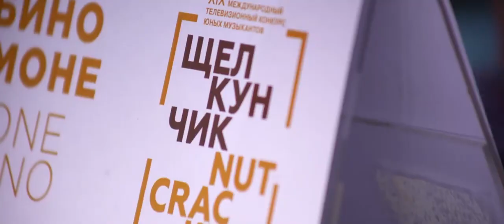Natsuho Murata apears just @ 0.23 in 1st round of Nutcracker 2018 by Gnessin live on 5th December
Natsu Murata who stands next to Sakura Tobais is only briefly visible at @ 0.23 in the 1st round video of The Nutcraker 2018 provided by Gnessin live.  This was because Gnessin sent as many as six current students to this competition, and the people involved had to shoot many a video file centering on their students.

The 1st and 2nd rounds of the 19th International Television Competition for Young Musicians The "Nutcracker” was held over two days on December 5th and 6th at the Organ Hall of the Moscow Gnessin Special School of Music.

The following 6 people participated in the 1st round from this Genssin music school ;

The 1st and 2nd rounds of XIX Nutcracker were held at the Organ Hall of the Gnessin Memorial Moscow Secondary Special Music School which is MCCMЩ in Russian abbreviation.
 1st round schedule on 5th December 2018 as follows ;
           「Stringed Instruments」 (10:00)
　　   「Wind Instruments」　   (14:00)
           「 Piano 」                          (18:00)

(＊) Gnessin State Musical College (or Russian Academy of Music named after the Gnessins) was founded on February 15, 1895 by the Gnessin 3 sisters such as Evgeniya, Elena, and Marya, who graduated from the Moscow Conservatory and were successful as pianists. This music college is as prestigious as the Moscow Conservatory and the St. Petersburg Conservatory.